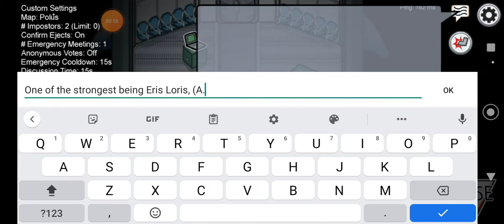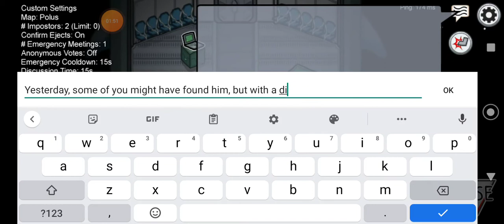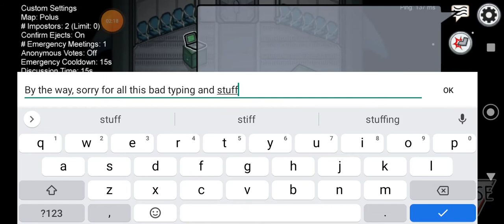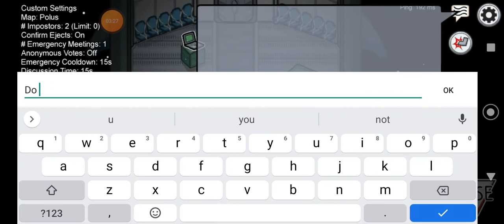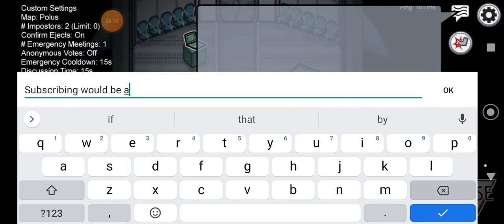The End of Sire Sirol!? (Among Us Hacker/ Bot)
Very sorry for misspelling some stuff.